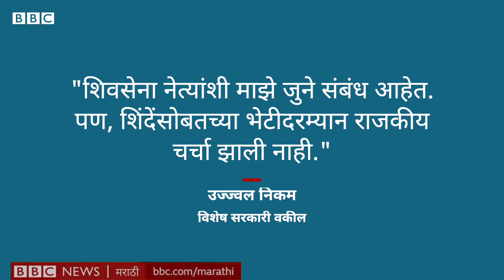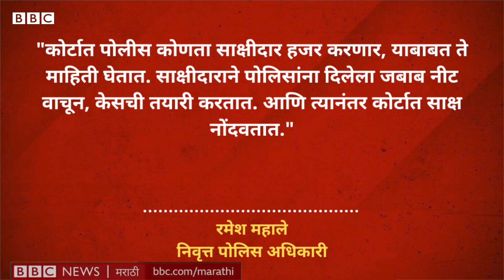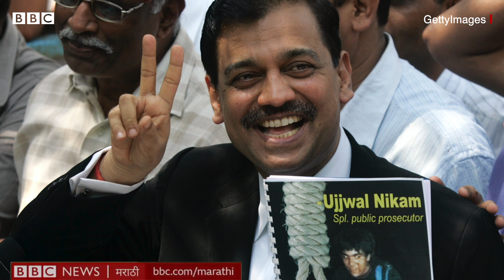Ujjwal Nikam Uddhav Thackeray यांच्या Shiv Sena मध्ये किंवा राजकीय पक्षांत जाणार यात किती तथ्य?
राज्य आणि देशपातळीवर गाजलेले अनेक महत्त्वाचे खटले लढविणारे विशेष सरकारी वकील उज्ज्वल निकम हे आता राजकारणात प्रवेश करण्याची चर्चा सध्या सुरू झालीये. या चर्चेचं कारण म्हणजे शिवसेना नेते आणि कॅबिनेट मंत्री एकनाथ शिंदे यांनी शनिवारी (10 जुलै) उज्ज्वल निकम यांची भेट घेतली. याच भेटीनंतर ते शिवसेनेत जाणार का, असा प्रश्न उपस्थित केला जात आहे. याआधी सुद्धा त्यांच्या, राष्ट्रवादी काँग्रेसमध्ये प्रवेशाच्या चर्चा रंगल्या होत्या. पण एकनाथ शिंदे आणि निकम यांच्या अचानक झालेल्या भेटीमुळे सर्वांच्याच भुवया उंचावल्या आहेत. बीबीसी मराठीशी बोलताना निकम यांनी आपण राजकारणात जाणार नसल्याचं स्पष्ट केलंय.